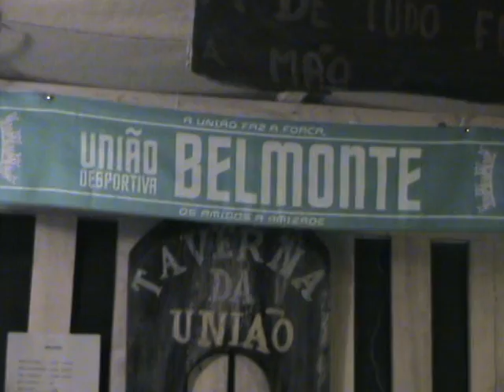Belmonte Portugal XI Feira Medieval 2014-08-14-15-16-17 VTS 02 1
Belmonte Portugal XI Feira Medieval 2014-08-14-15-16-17